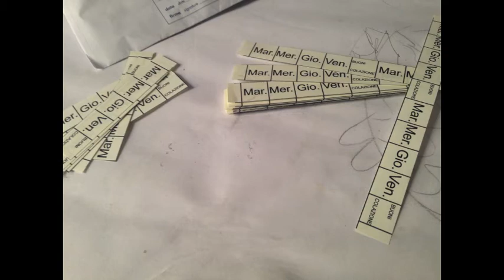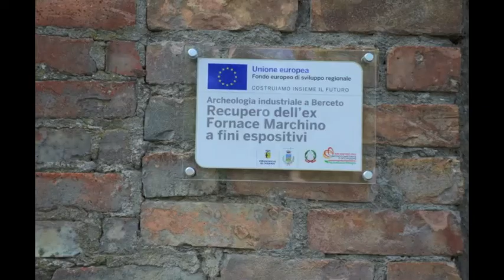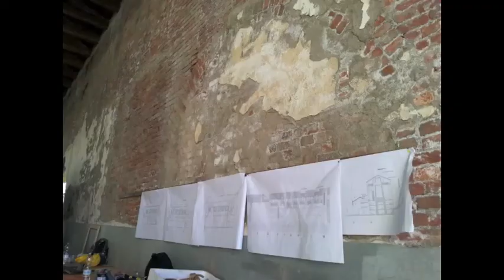FOTO, 1° Workshop-Cantiere a Ghiare di Berceto, 2014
Comune di Berceto
Sindaco Luigi Lucchi

Workshop-Cantiere di Ricostruzione e Restauro:
RECUPERIAMO LA FORNACE
Ghiare di Berceto 28 luglio-1 agosto 2014

Coordinamento scientifico: prof. arch. Roberto Bruni
Docenti: arch. Elisa Adorni, ing. Francesco Fulvi, arch. Giulia D’Ambrosio, archeol. Filippo Olari, geol. Giovanni Michiara
Responsabile del Procedimento: geom. Pietro Zanzucchi
Tecnico di cantiere: geom. Alberto Sterbini